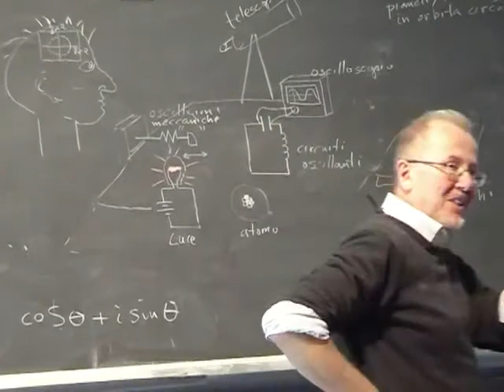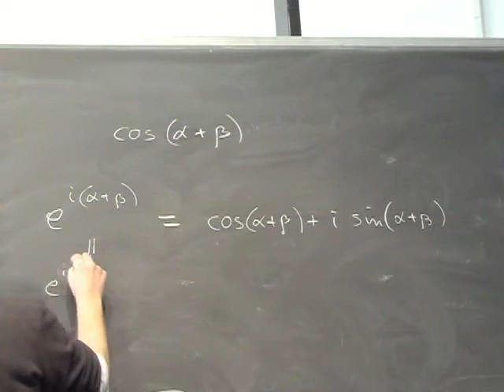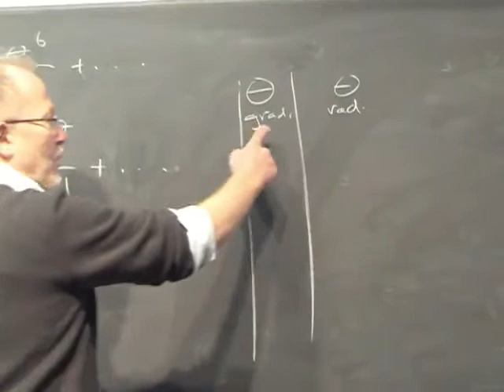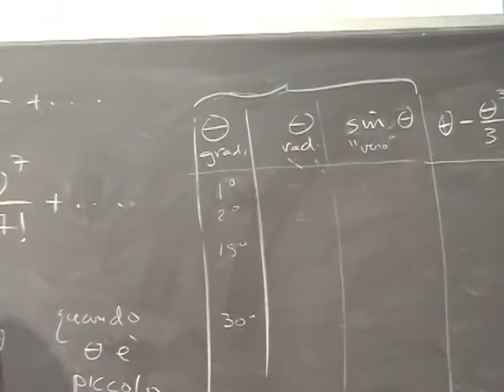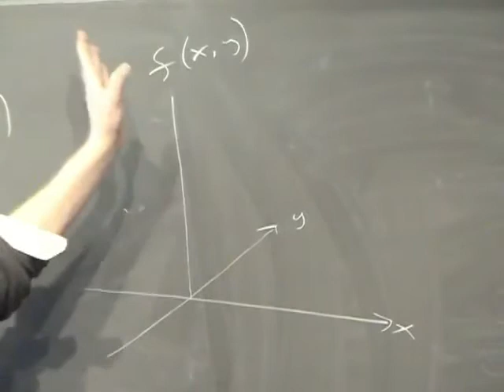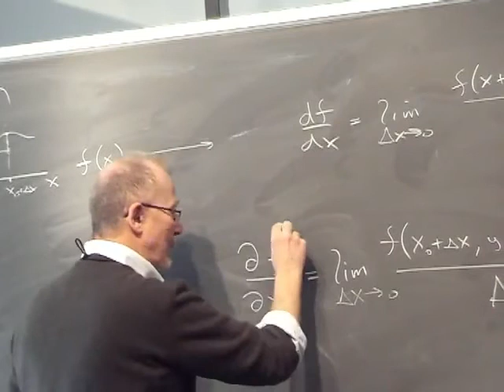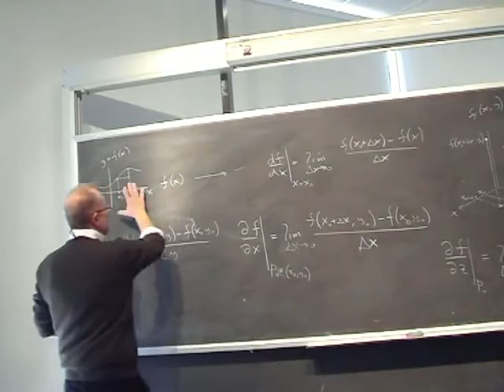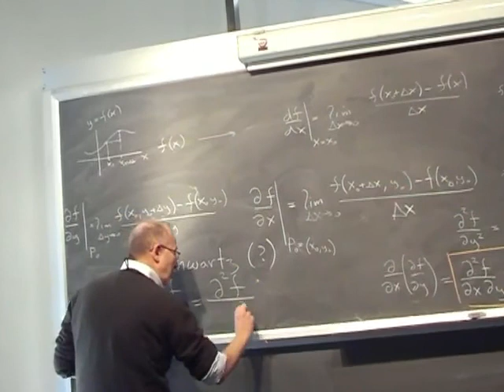Corso Propedeutico di Fisica (PreCorso) Lezione 07